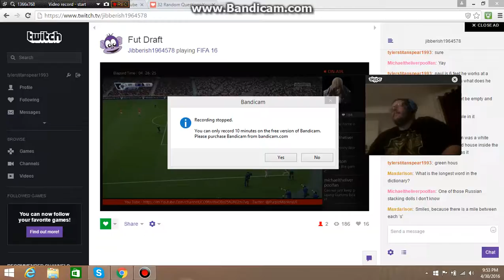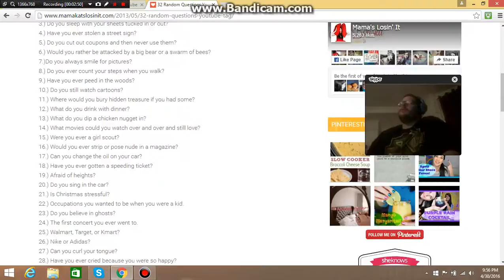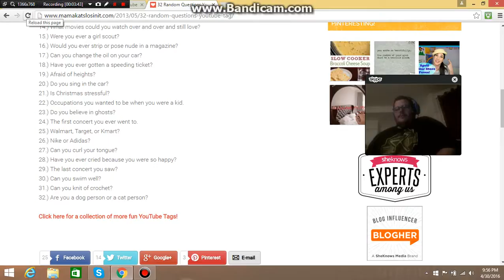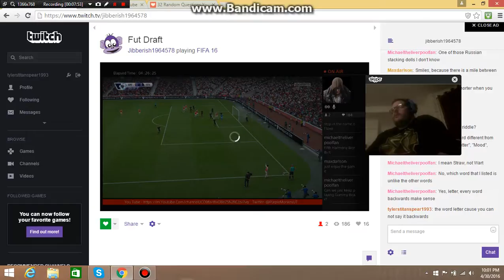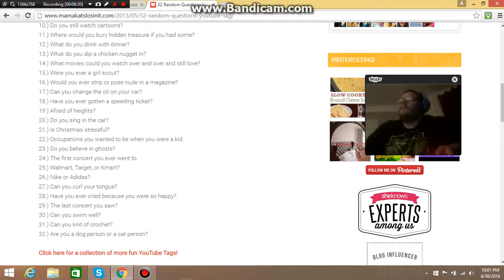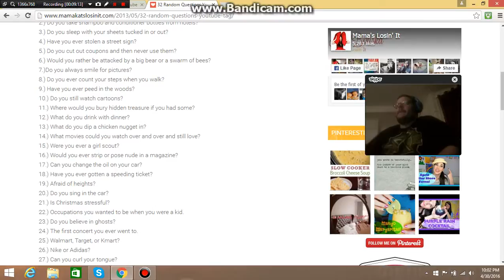Skype Q and A With Aiden Dunn Part 3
Hope you guys enjoy this episode if you guys want to ask us  questions you can put your question in the comments and we might just answer it on camera.